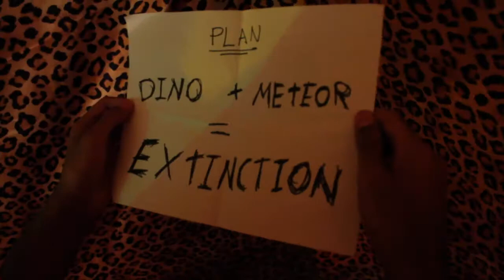Vaporize - Broken Bells - Dinosaur Music Video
Vaporize by Broken Bells... In Loving Memory of the Dinosaurs.